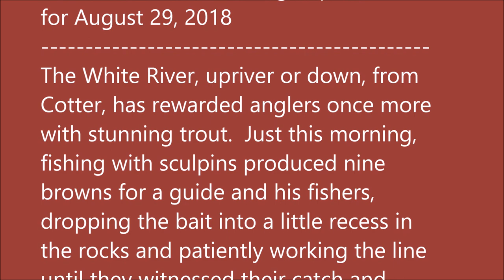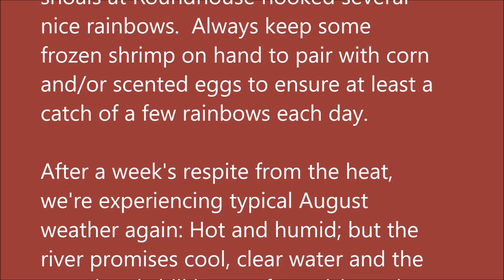Arkansas White River Trout Fishing Report August 29, 2018